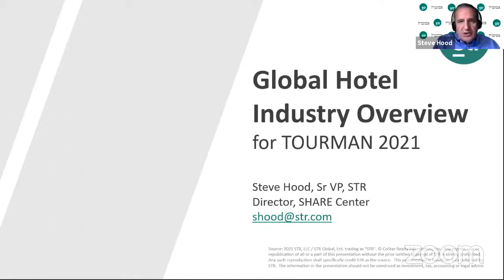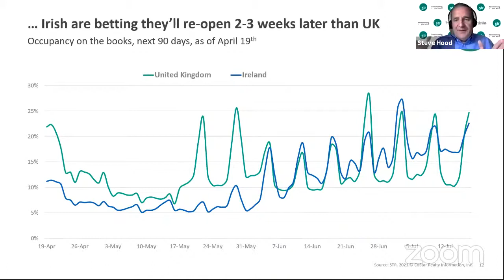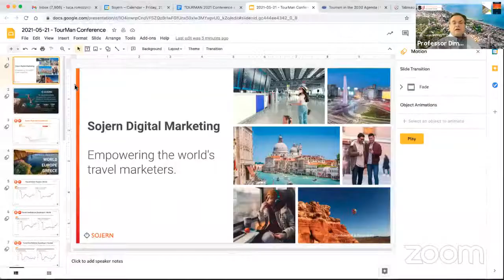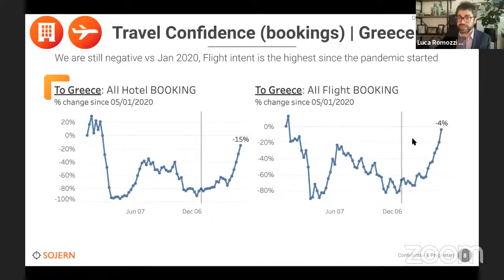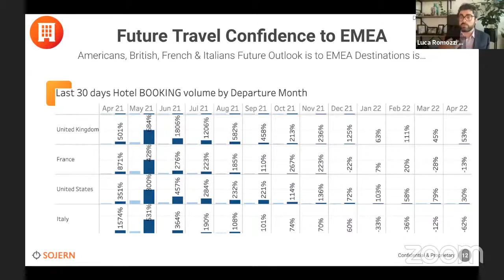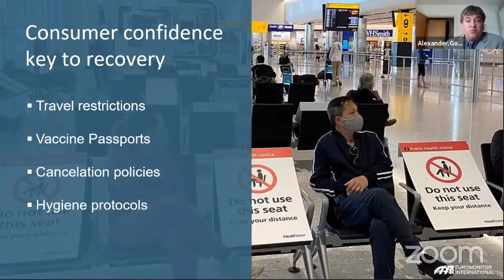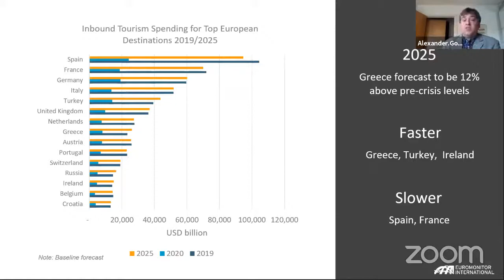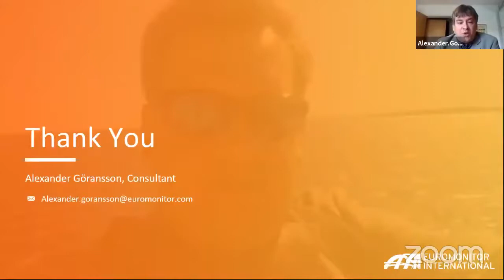TOURMAN 2021 Executive Panel: Restarting the global tourism industry: Strategies for the future”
Panel Discussion “Restarting the global tourism industry: Strategies for the future”. Panel Topics: Session A: “The Global Policy Makers”, Session B: “Analysts and Futurists” Friday 21 May 2021

Panel Moderators:

• Dimitrios Buhalis, Strategic Management and Marketing expert with specialisation in ICT, Smart Environments and Interactive Marketing. Professor, Bournemouth University, United Kingdom

• Evangelos Christou, Tourism Marketing expert with specialisation in Heritage Tourism and e- Marketing. Professor and Dean, International Hellenic University, Greece

Panelists

• Chris Tarry, Principal at CTAIRA – Global Aviation Trends
• Eduardo Santander, Executive Director & CEO, ETC (European Travel Commission)
• Alessandra Priante, Regional Director for Europe, UNWTO (United Nations World Tourism Organisation)
• Liu Shijun, Secretary General WTA (World Tourism Alliance)
• Dr Mario Hardy, Chief Executive Officer, PATA (Pacific Asia Travel Association)

• Steve Hood, Senior Vice President of Research, STR (Smith Travel Research)
• Luca Romozzi, Senior Director, Sojern Digital Marketing
• Alexander Goransson, Lead Analyst Tourism, Euromonitor
• Lee Choon Loong, President/CEO, DISCOVERYMICE, and Chairman of Asia Pacific Ecotourism Society

Buhalis, D., 2022, Tourism Management and Marketing in Transformation: Introduction and Editor’s Statement, in Buhalis, D., (ed) Encyclopedia of Tourism Management and Marketing, EDWARD ELGAR PUBLISHING (forthcoming)

Buhalis, D. (2020), "Technology in tourism-from information communication technologies to eTourism and smart tourism towards ambient intelligence tourism: a perspective article", Tourism Review 75(1), 267-272

Stylos, N., Zwiegelaar, J. and Buhalis, D. (2021), "Big data empowered agility for dynamic, volatile, and time-sensitive service industries: the case of tourism sector", International Journal of Contemporary Hospitality Management,

Buhalis, D., Harwood, T., Bogicevic, V., Viglia, G., Beldona, S., Hofacker, C., 2019, Technological disruptions in Services: lessons from Tourism and Hospitality, Journal of Service Management, Vol. 30 No. 4, pp. 484-506

Buhalis, D., Sinarta, Y., 2019, Real-time co-creation and nowness service: lessons from tourism and hospitality, Journal of Travel & Tourism Marketing, 36(5), 563-582

Buhalis, D., & Foerste, M. (2015). SoCoMo marketing for travel and tourism: Empowering co-creation of value. Journal of destination marketing & management, 4(3), 151-161.

Rihova, Ivana, Dimitrios Buhalis, Mary Beth Gouthro, and Miguel Moital. "Customer-to-customer co-creation practices in tourism: Lessons from Customer-Dominant logic." Tourism Management 67 (2018): 362-375.

Paraskevas, A., & Buhalis, D. (2002). Outsourcing IT for small hotels: The opportunities and challenges of using application service providers. Cornell Hotel and Restaurant Administration Quarterly, 43(2), 27-39.

Inversini, A., & Buhalis, D. (2009). Information convergence in the long tail: The case of tourism destination information. In Information and Communication technologies in tourism 2009 (pp. 381-392). Springer, Vienna.

Tscheu, F., & Buhalis, D. (2016). Augmented reality at cultural heritage sites. In Information and communication technologies in tourism 2016 (pp. 607-619). Springer, Cham.

Mihalic, T., & Buhalis, D. (2013). Information Communication Technology (ICT) as a new competitive advantage factor-Case of small transitional hotel sector. Economic and Business Review for Central and South-Eastern Europe, 15(1), 33-56.

Buhalis, D., & Mamalakis, E. (2015). Social media return on investment and performance evaluation in the hotel industry context. In Information and communication technologies in Tourism 2015 (pp. 241-253). Springer